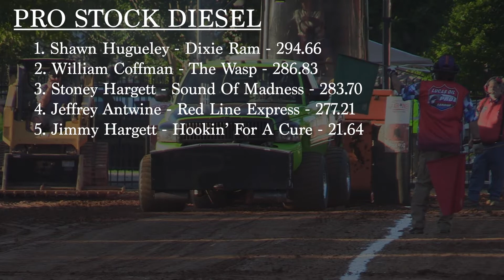Lucas Oil PPL 2022 | Pro Stock Diesel Trucks | Lawrenceburg, TN Saturday | Let's Go Pulling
Pro Stock Diesel Trucks pulling at the Rumble at the Crossroads in Lawrenceburg, TN on June 4, 2022

Finishing Order:
1. Shawn Hugueley - Dixie Ram - 294.66
2. William Coffman - The Wasp - 286.83
3. Stoney Hargett - Sound Of Madness - 283.70
4. Jeffrey Antwine - Red Line Express - 277.21
5. Jimmy Hargett - Hookin’ For A Cure - 21.64